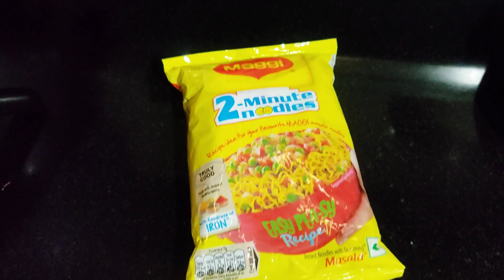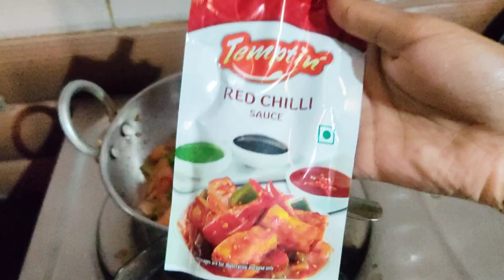Bindass Kavya Maggi Recipe 😋 | Bindass Kavya Cooking Video 😍 @Itzzkajal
Bindass Kavya Maggi Recipe 😋 | Bindass Kavya Cooking Video 😍 ‎@MakeEasy1